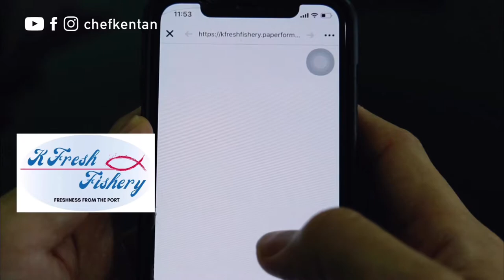Baked Miso Codfish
Baked Miso Codfish by Ken Tan
The most important factor to create a perfect seafood dish is the freshness of the ingredients. Chef Ken Tan endorse gets his fresh seafood from Kfresh Fishery. Do check them out.

Sources:
Song: Don’t Worry Be Happy by Bobby McFerrin
Video: Nadine Calagos

Mask up! Keep safe everyone!